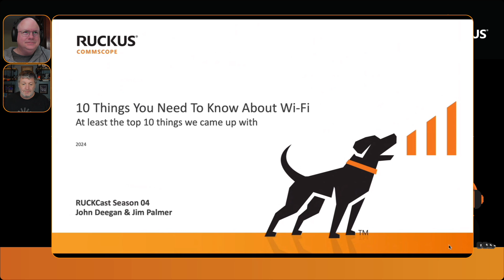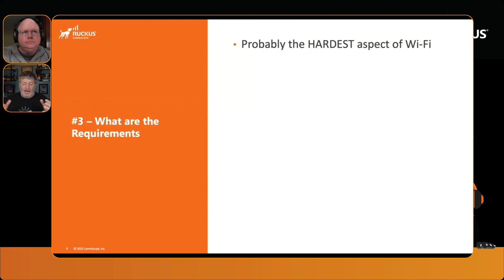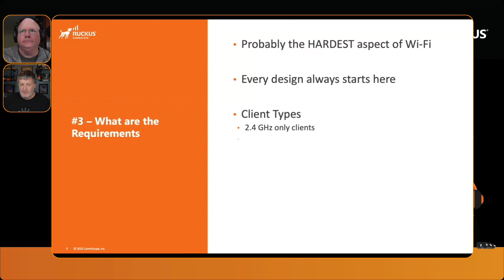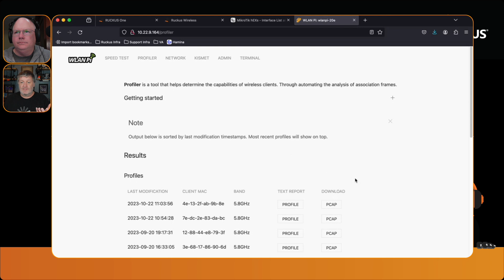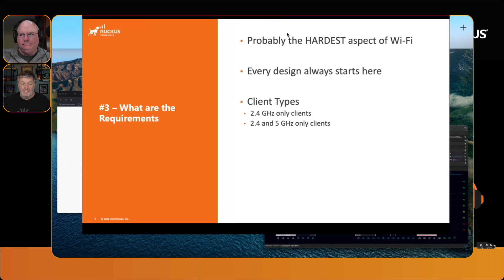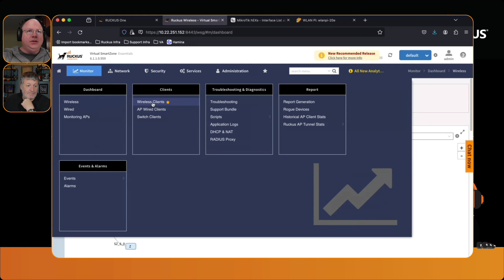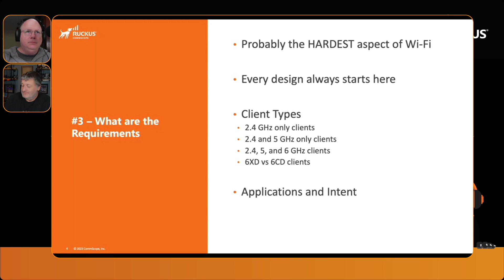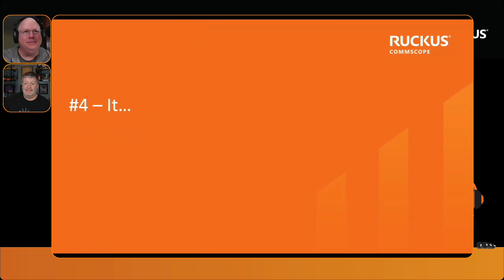RUCKCast #96: Understanding The Importance Of Requirements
In the 3rd installment of the "need to know about WiFi" series, Jim and John dive into the idea of understanding your requirements.

As in, what do you need to deliver. What is the client asking for. What types of client devices are involved, and a lot more nuance.

Or, in other words...the boys dive into the significance and depth of the meaning of..."It Depends"